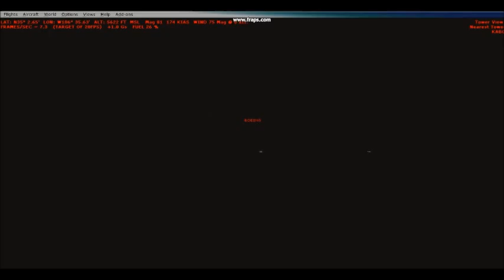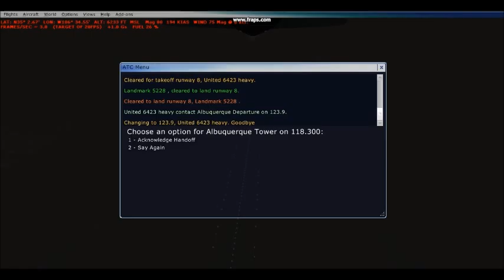FSX Chemicals React version 1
I have been long waiting to upload this video,I have been planning it when I was 14 and now I am 19. The video came out fair in my book,I do NOT know about yours.

No.404 to be uploaded.